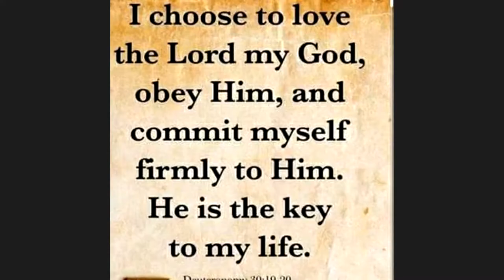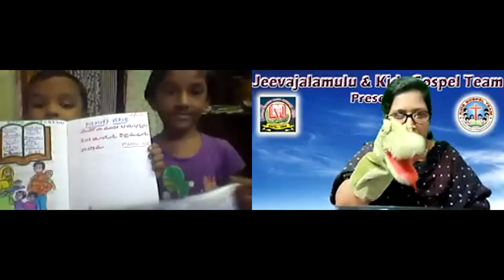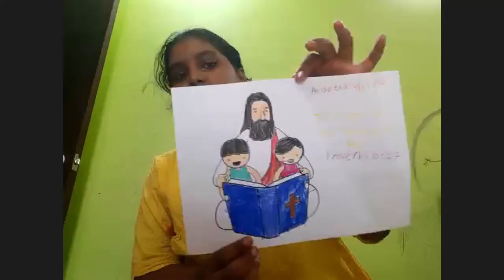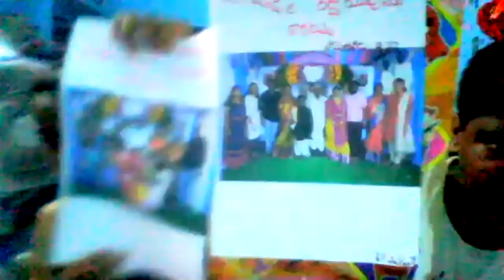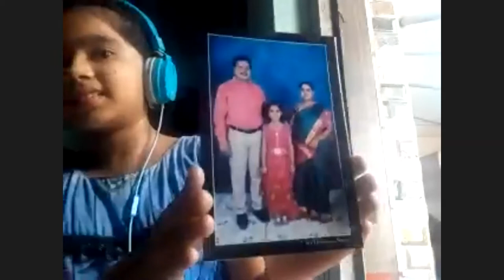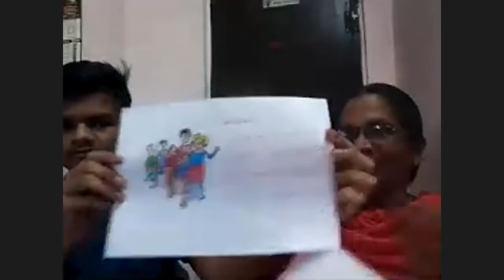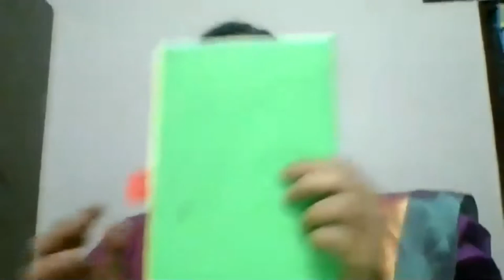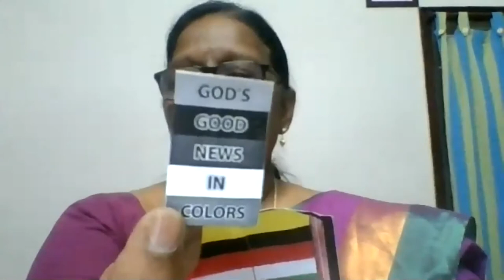LW & KGT CHILDREN CLUB~5th JUNE 2021~DAY# 426~WORDLESS BOOK ~ SYAMALA